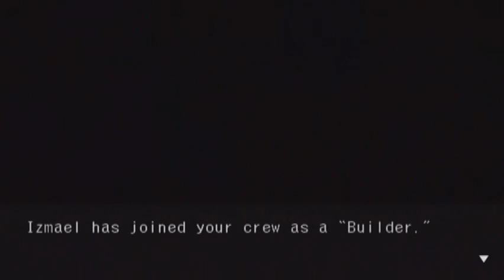Let's Play Skies of Arcadia Legends: Part 57 - The New Crescent Isle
We finally return to Crescent Isle and confirm the world is round!  Izmael has been a busy little man and our base has been established, so we take some time to look around and hand out some money for additional upgrades.  Then we head up to the meeting room for a discussion of what to do next!